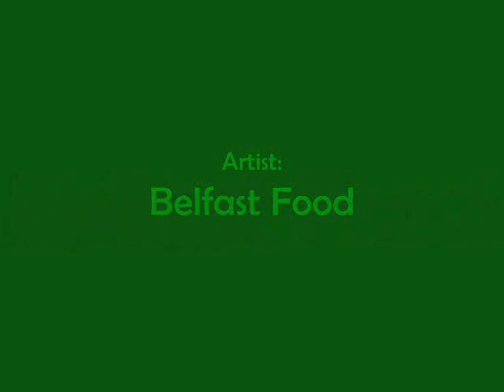Belfast Food - Rocky Road To Dublin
I've noticed no one put Belfast Food's version of the song, so here you go. I personally love this version and please, hold back with the trashing.
This version was featured on their album 'Zašto zato' from 1999.
I've uploaded this song to share their music with the world.
Belfast Food is a folk band from Rijeka, Croatia.